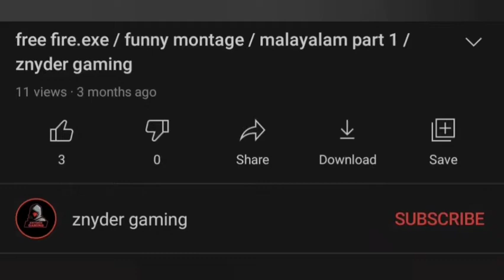free fire.exe funny montage 😂😂😂 / malayalam part -3 / znyder gaming